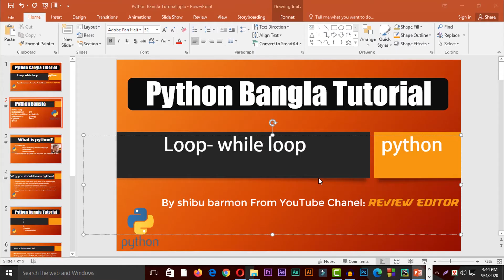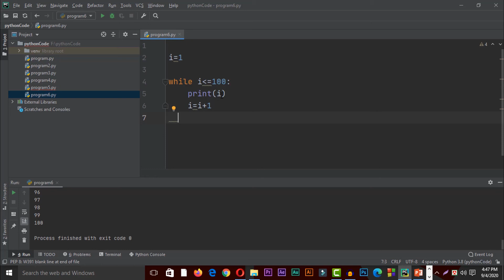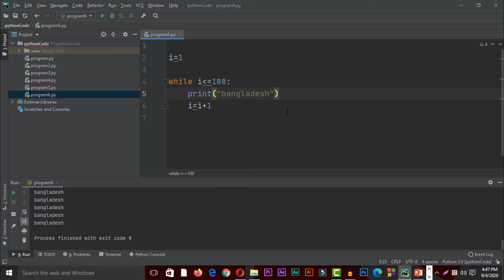Best Python Bangla Tutorials Part-20 | Loop- while Loop | Learn Python Beginner Bangla Tutorial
Welcome to Python  programming  Beginner course. Best Python Bangla Tutorials and New thing Learn Beginner Bangla Tutorial . In this series course, I will share some video tutorial about python  programming language learning. In this courser video episode sequential , I will show what is Python , how to setup in mac, windows and Linux and how to run Python code. At the end of this episode, you'll able to run hello world program to advanced Project by Python .

পাইথন  প্রোগ্রামিং কোর্সের এই পর্বে আমরা দেখব:
Python bangla  Tutorial Contents at a Glance:
1. Welcome
2. Overview
3. Setup
4.project